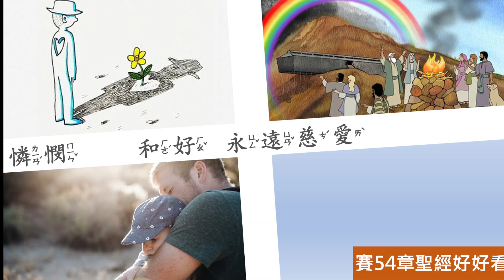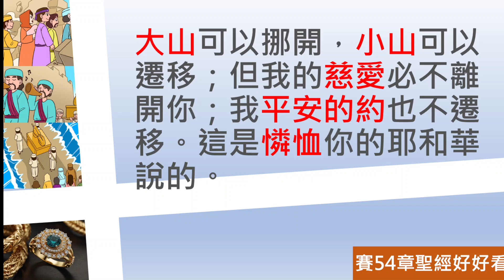[聖經好好看] 以賽亞書 第54章 復興榮景